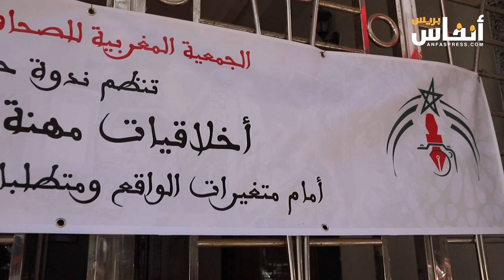نقيب الصحافيين يسلط الأضواء على أبرز التحديات التي تواجه قطاع الإعلام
يسلط عبد الكبير اخشيشن، رئيس النقابة الوطنية للصحافة المغربية الضوء عن أهم التحديات التي تواجه قطاع الصحافة، مؤكدا أن هناك أمل في غد مشرق